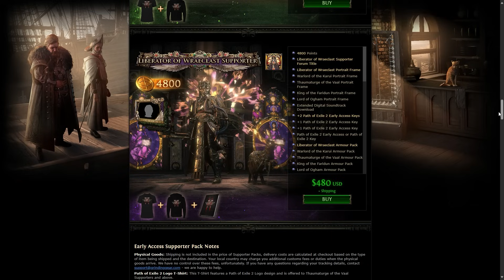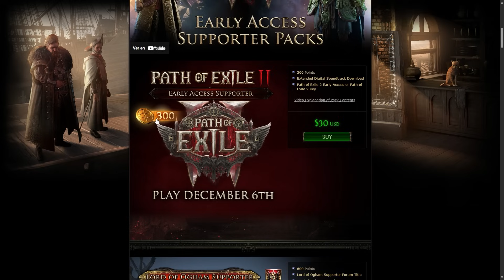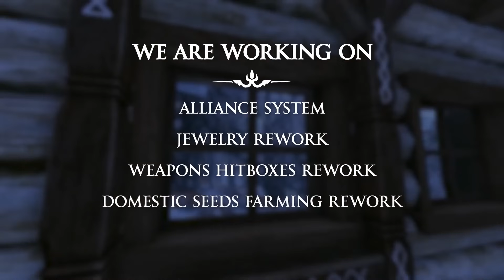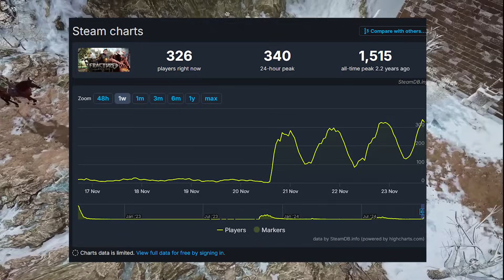Semanal MMO+ 381 ▶️ El jefe vuelve - Nuevo de Amazon - Polémicos GOTY y más...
Resumen con las noticias y actualidad más destacada de la pasada semana. Noticias con nuevos lanzamiento, MMORPGs, juegos free-to-play, anuncios y todo tipo de noticias y novedades.

Resumen de noticias noviembre 2024

➜ NOTICIAS

0:00 INTRO
0:45 Path of Exile 2
6:44 Diablo IV
8:13 Corepunk
10:02 Life is Feudal ARDEN
11:32 King of Meat
12:34 Of Ash and Steel
13:28 The Game Awards
15:16 STALKER 2
16:30 Supervive
17:36 Fractured Online F2P
18:21 Extra y despedida